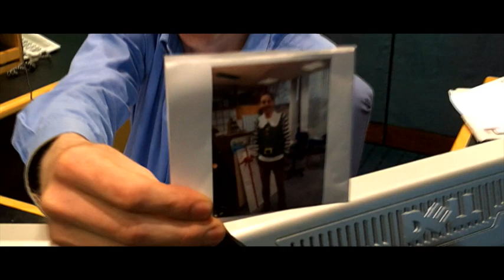RTÉ Transition Year Multimedia Project - Guilty Pleasures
Everybody has a favourite film, favourite song, favourite food...but what about those movies and tunes you secretly love, but would never admit to watching or dancing to?

Students from 8 schools went behind the scenes in RTÉ and convinced Ryan Tubridy, the Coronas, Diana Bunici of elev8 and RTÉ Weather presenter Helen Curren to reveal their guilty pleasures, as part of an RTÉ Transition Year Multimedia project.